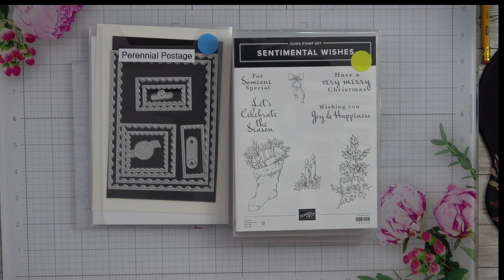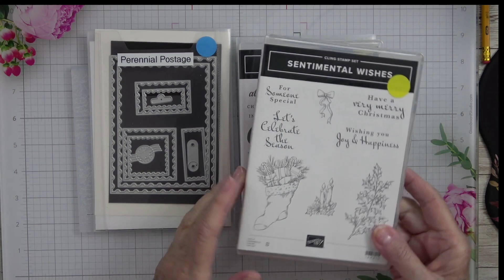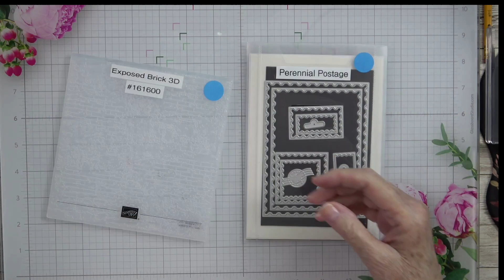Alcohol on Vellum Technique meets Sentimental Wishes Christmas Card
This disclaimer is not to say my videos have negative content, but rather to protect children from sexual predators.

Thank you so much for taking time out of your busy schedule to spend a little time with me. I hope you gained knowledge, inspiration, and new ideas on how to implement something new in your paper crafting.
You are appreciated and I am so thankful for your support of my channel

Links Click the link below to shop: Link to Stampin’ Up
 (my online store site)

We R Memory Keepers Precision Press Advanced

Lady Bug Desk Vacuum

Post it Flags

Gamsol blending Liquid

Blending Stumps with Sandpaper sharpener

Post it Tape

EK reverse craft tweezers

Totally Tiffany Craft Workstation

Totally Tiffany Paper Handler for 12 x 12 Paper

Totally Tiffany Paper Handler 8.5 x 11

Spellbinder 2 piece embossing mats

Bic Mechanical Pencils

EK 3/8” circle punch

Art Glitter Glue with fine tip

Art Glitter Glue 16 oz refill

BasicGrey Craft magnets 2 sizes/2 pkg.

Tim Holtz Acrylic 12” ruler

Tombow Momo Sand eraser

Xyron Adhesive Eraser

Tonic Studios/Tim Holtz micro Serrated 9.5” scissors

Tonic Studio/Tim Holtz Micro-serrated 7” scissors

Tonic Studio/Time Holtz Micro-serrated 5” scissors

Finger Blade Precision Knife set w/100 blades

We R Memory Keepers Envelope Punch Board

Glass Mat Magnetic

Dress my Craft Teflon Bone folder

VeraFine Onyx Black Ink Pad

VersaFine Reinker

EK Tools Corner Rounder set-1/2” & 1”

We R Memory Keepers Crop-a-dile

Spray Bottle

Pepperell EZ Bead Threader

Starry Colors Metallic Watercolors

Titan 11061 Mini Magnetic Tray, 4-1/4" Round

12 pk. Micro-fiber cloths

Sanding Blocks

1/4” circle punch

Gelly Roll #8 white pens (3)

Sizzix Luster Wax  (Gold)
Sizzix Luster Wax (Ivory)

Sizzix Luster Wax (Rose Gold)

EK Tools Reverse Craft Tweezers

Stickles Diamond Accents

Stickles Bundle, Gold, Silver, Diamond Accents

Misti Mini Stamp Positioner Tool